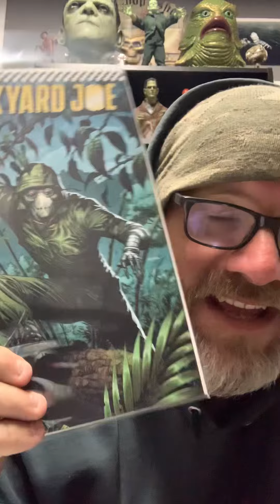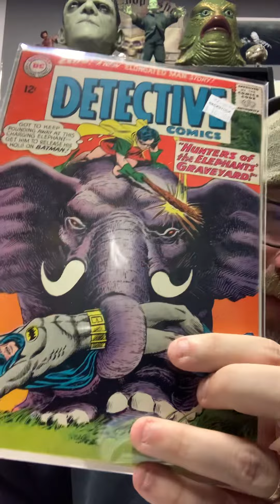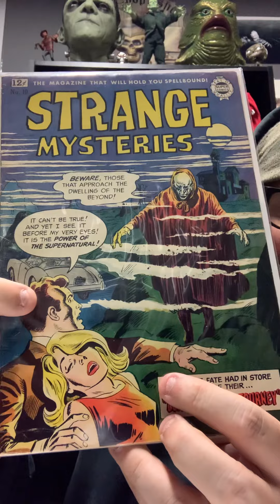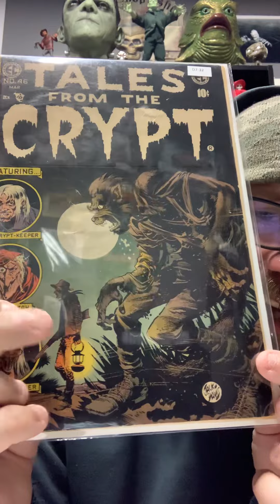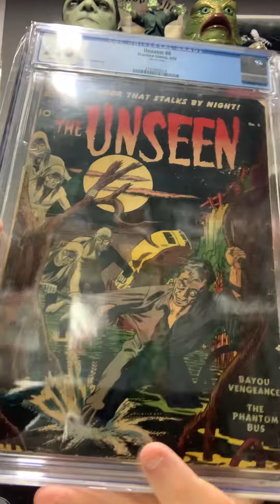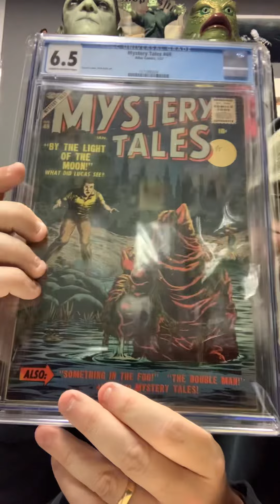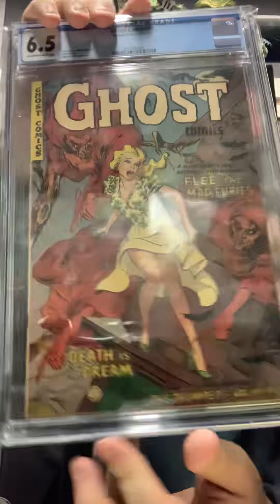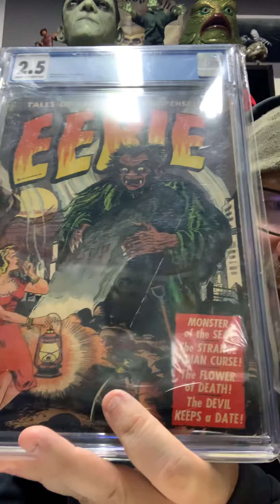FULL MOON COVERS! GETCHA SOME! Comics, LCS Pickups, beach balls and buzzards!